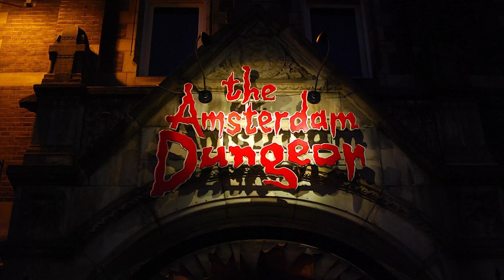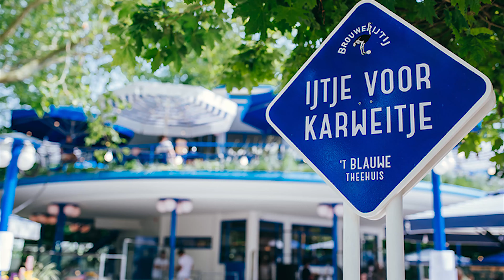Netherlands Travel Guide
Netherlands literally means “lower countries”, which is a reference to its low elevation compared to sea level. Around only half of the country is higher than one metre above sea level, with 26% falling below sea level. The major cities in the Netherlands include Amsterdam, Rotterdam, The Hague and Utrecht.